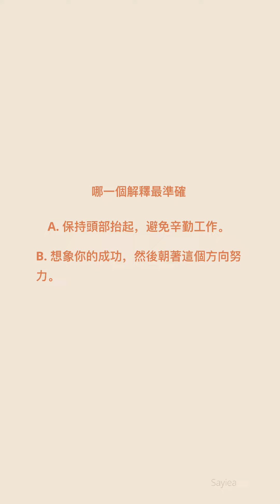英語佳句 | 目標 | 奮鬥 | 閉上眼睛，想象一下你的成功是什麼樣子。享受了嗎？現在低下頭去工作吧。 名言名句 【評論區，抄寫一遍，加深印象！】中英對照 中英朗讀 句意解釋